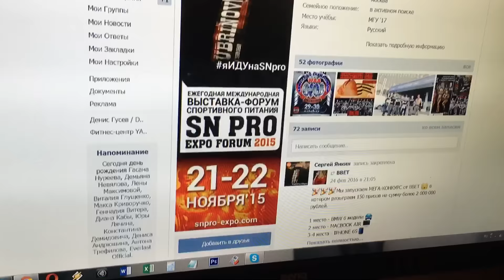Конкурс репостов от 23 мая